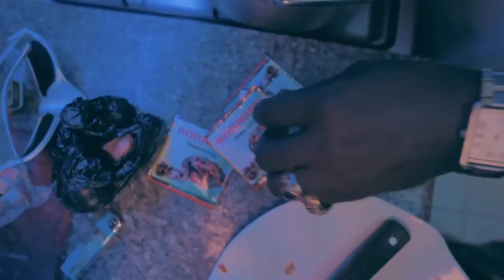WOTO WOTO SEASONING | OdumoduBlvck || Music Video.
WOTO WOTO seasoning by Odumodu Blvck